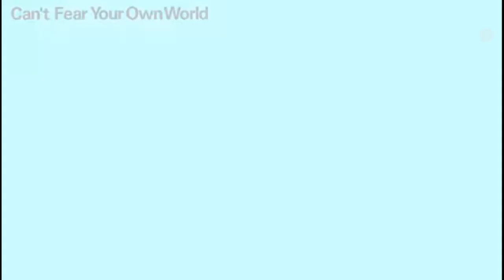Bleach Brave Souls(ไทย)🇹🇭3ตัวละครใหม่ ที่เท่จนต้องกลับมาเล่น